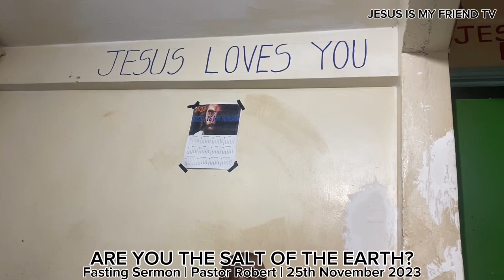ARE YOU THE SALT OF THE EARTH? | PASTOR ROBERT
Be blessed as you join us in this fasting teaching asking the question, are you the salt of the earth?